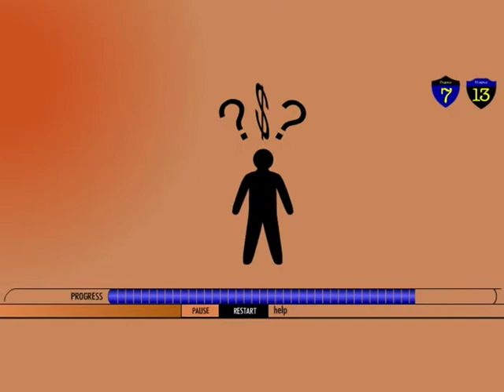Chapter 13 Requires Monthly Plan Payment - Mesa BK Lawyer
Ch 13 Plan Payment gets distributed to creditors to reorganize your debt. This video series contains over an hour of short, simple explanations of the bankruptcy process.   Call to schedule a free initial consultation for personalized advice from a qualified bankruptcy attorney with sixteen years experience.  Filing without an attorney or using just a paralegal is usually a very bad idea.